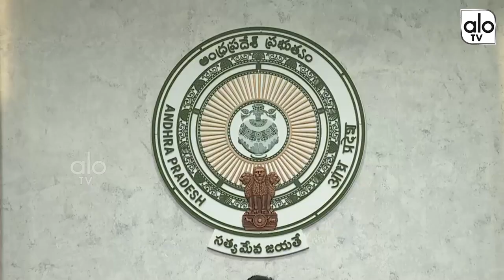CM YS Jagan Holds Review Meeting On Medical And Health Department At The Camp Office | ALO TV